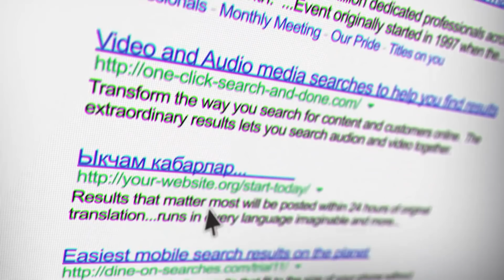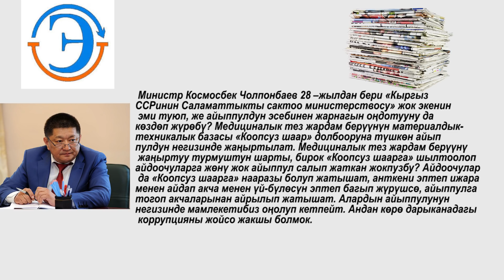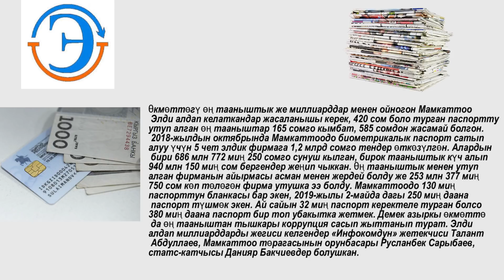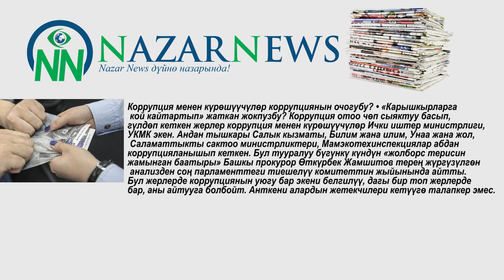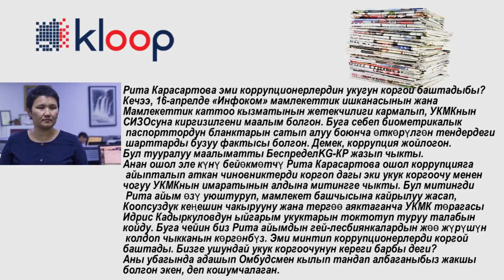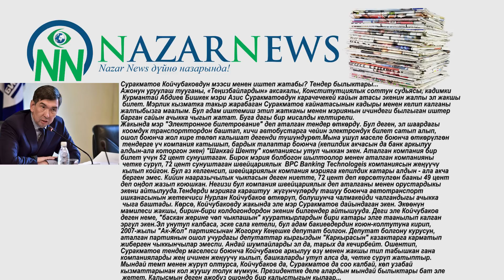Сайтка саякат: Карышкырларга кой кайтартып жаткан жокпузбу?